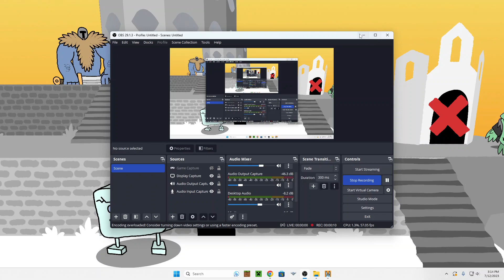Shiner Gameplay - pt.2